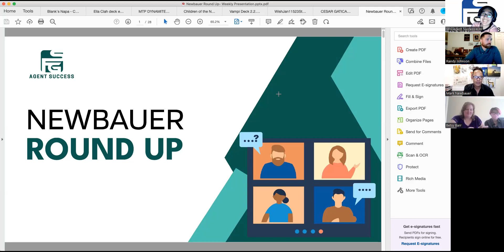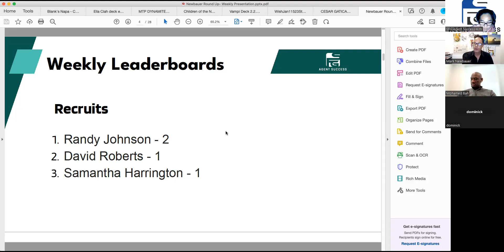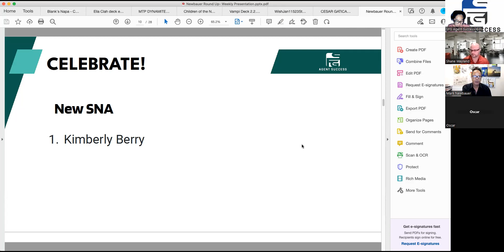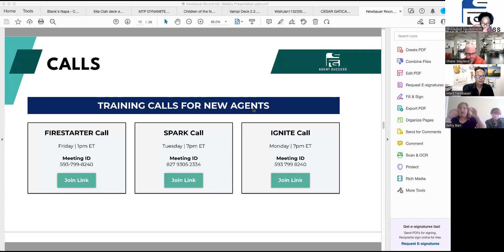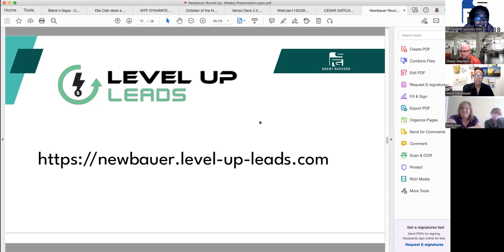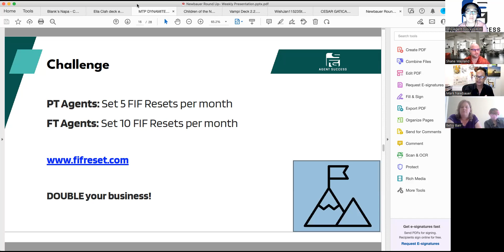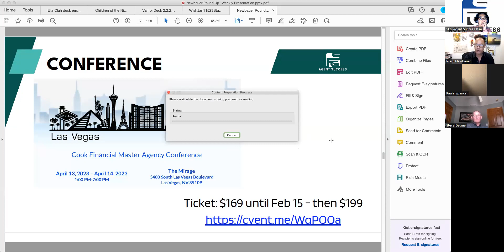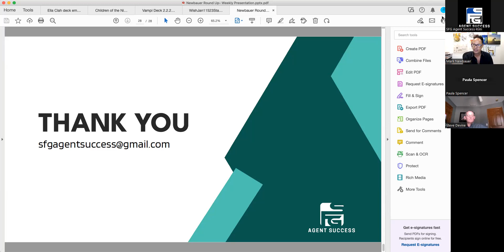Newbauer Baseshop - Weekly Round up Feb 2, 2023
Learn more about what SFG can do you for you